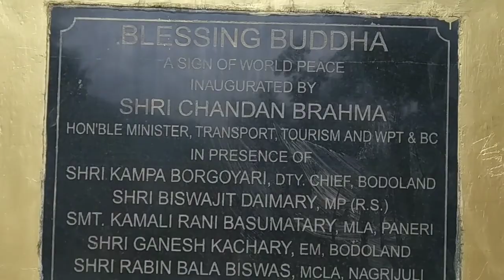Bogamati picni spot|| Beautiful place ||Bodo vlogs.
Hi.. This place in Baksa district under (Assam) India.

Be jawigaya Baksa district , (Assam)aou dong . Bhutan arw Assam hajw nangjabnay Bogamati picni spot... Baksa ni dersin picnic place famous. Bekou 2007 year ni pray jagaidw...gwbang mansiya picnic janw pwi beaou bwswrprwmbw December nipray April sim picnic Mansi pwiye and dabw nuperi mansipwra visiting kalamw.
Jwbtar nayaou angni mwnse request video kou mwjang bwndwbla onnanwi  angni channel kou subscribe Kalam arw notification belicon koubw on laki taki angni gwdan video pwra ngnisim sohwi.comment, share , like hor ma badi nudw.